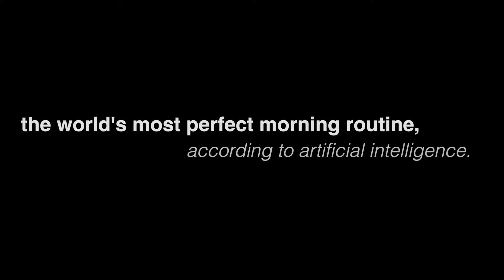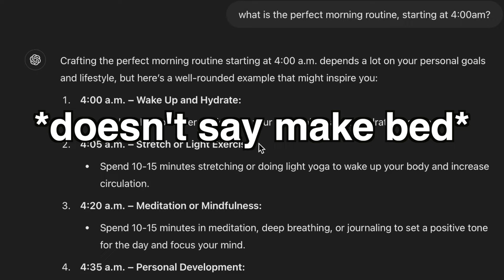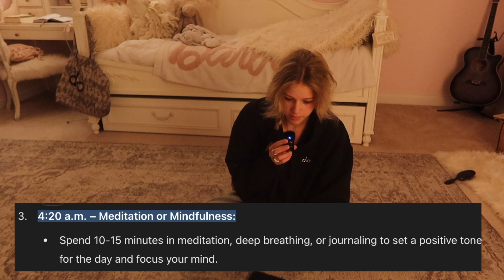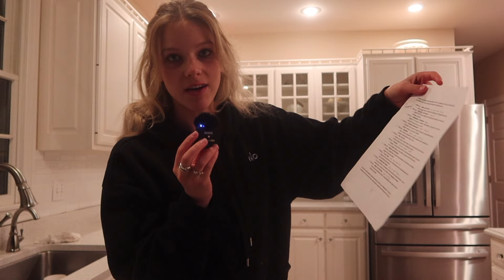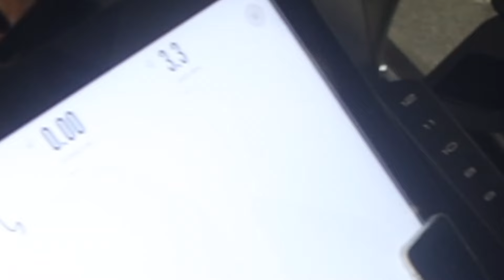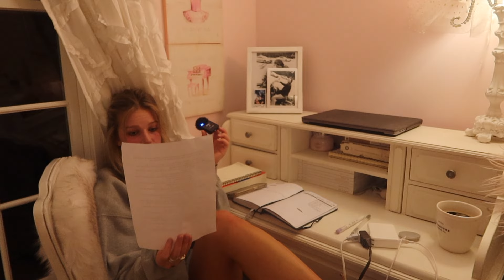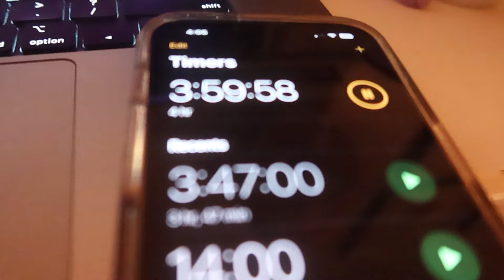Attempting AI's Most Perfect Morning Routine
another morning routine... this time, I'm being dictated by what artificial intelligence thinks is the perfect 4:00am morning. so yeah hope you enjoyed me being followed by arnold